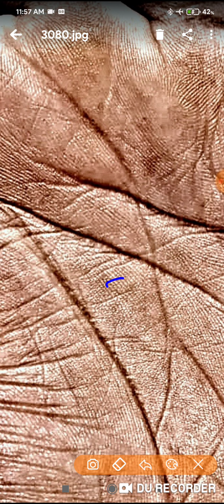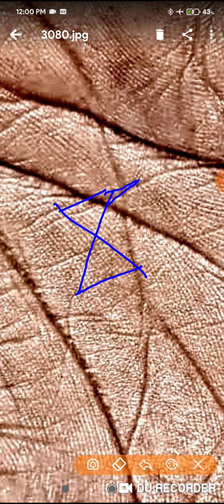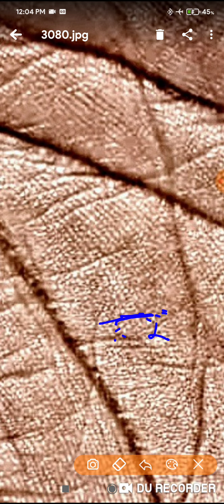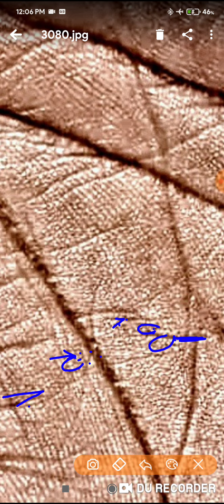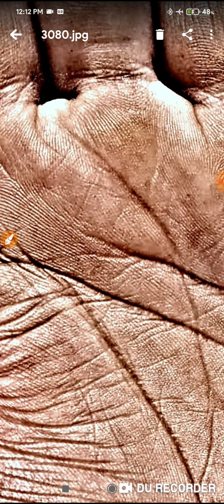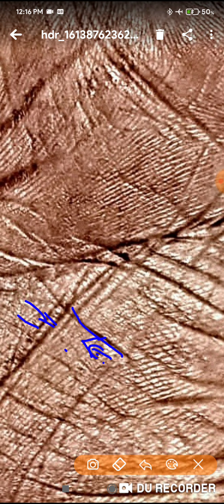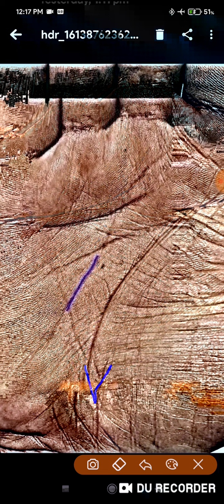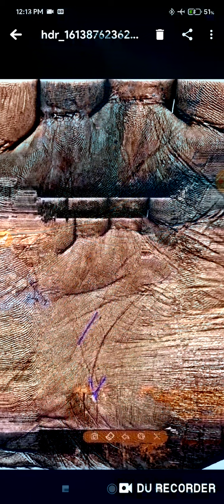मेरे हाथ में 2 मंदिर 2 क्रोस 1 शंख है